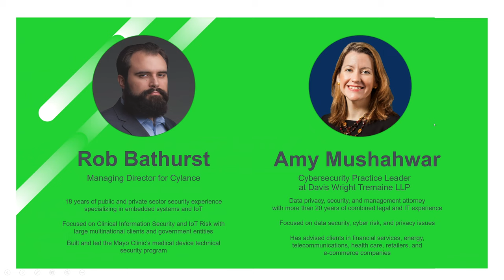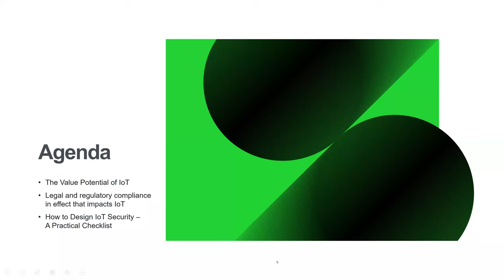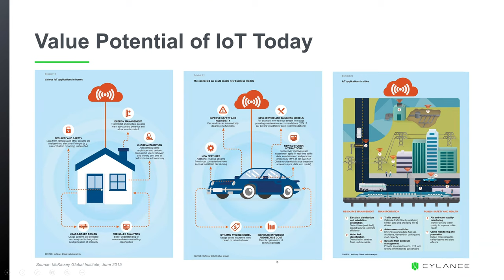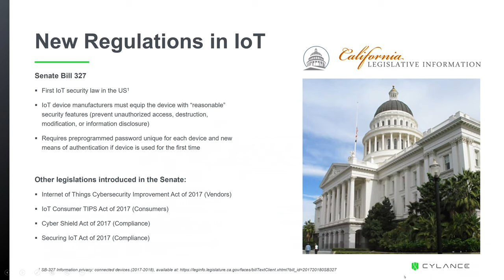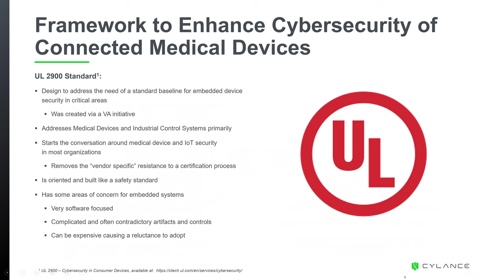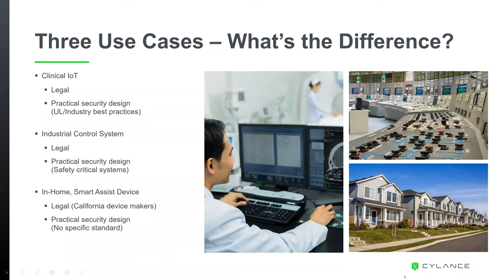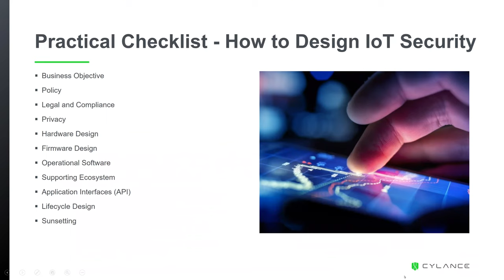Webinar: The Practical Reality of Design Influence in IoT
The technology sector is under increasing pressure to protect users and data from cyber threats. Regulatory oversight and recently passed legislation in California require reasonable security for devices that connect directly to the Internet, have an IP address, or that are bluetooth enabled. Manufacturers will be required to build security into the development life cycle for consumer, clinical, industrial, and business devices.

In this episode, we discuss:

 - Legal and regulatory requirements currently impacting IoT
 - How they may change
 - Ways IoT products comply with rules and certifications
 - What’s working and what isn’t
 - A practical checklist of how to design IoT products using your current security-by-design process

In today’s environment, no organization can afford to gamble with the security of their customers, products, or data.

Amy Mushahwar is a Partner at David Wright Tremaine LLP. She is an experienced data privacy, security and management attorney with over fifteen years in the technology industry in both legal and technical capacities.

Amy is frequently sought after by organizations including the Washington Post, Reuters, Information Security, National Public Radio, Nymnity and Politico for privacy/security news commentary. Presents on data privacy and security matters for bar and industry associations such as the Association of National Advertisers, Chief Information Security Officers’ Executive Network and the Federal Communications Bar Association, Data Privacy Committee.

Rob Bathurst is the Worldwide Managing Director of Healthcare at Cylance. Rob also serves as the General Manager of CypherFrame. With over 16 years in information technology and cybersecurity leadership, Rob is a recognized expert in embedded systems and strategic information security spaces and is regularly requested as an executive advisor and consultant.

Prior to Cylance, Rob was the Senior Technical Advisor for emerging threats to healthcare at the Mayo Clinic, where he started and built the technical vulnerability assessment team and in-house medical device testing program. In his executive capacity, Rob has led and overseen engineering and security services for multiple Fortune 100 clients, in every industry from automotive to healthcare.

Want to learn more about what is going on in the world of cybersecurity?

Every week on InSecurity, host Matt Stephenson interviews leading authorities in the security industry to gain an expert perspective on topics including risk management, security control friction, compliance issues, and building a culture of security. Each episode provides relevant insights for security practitioners and business leaders working to improve their organization’s security posture and bottom line.

You can find us wherever you get your podcasts including Spotify, Stitcher, SoundCloud, I Heart Radio as well as: